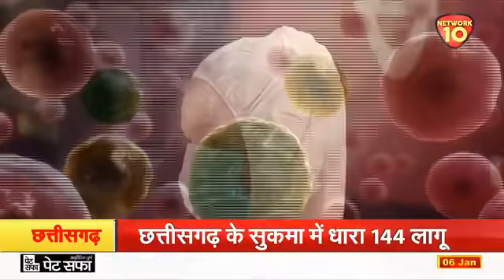5 KA PANCH || NEWS UPDATE || NETWORK10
5 KA PANCH || NEWS UPDATE || NEWS || NETWORK10